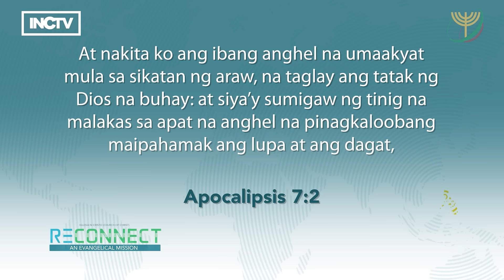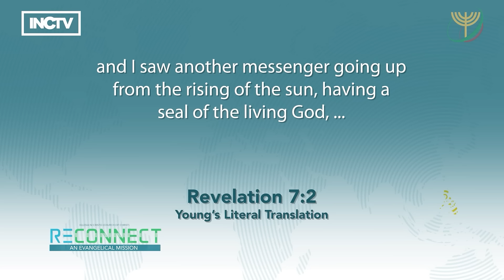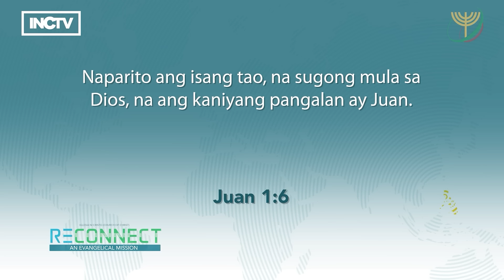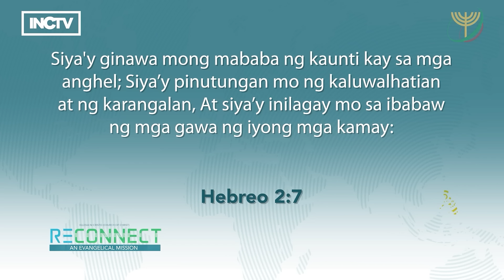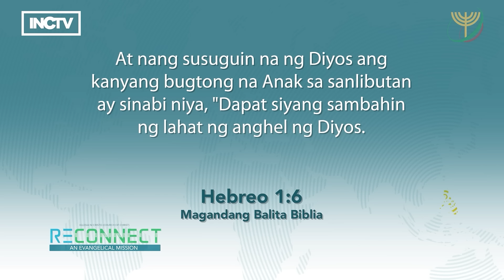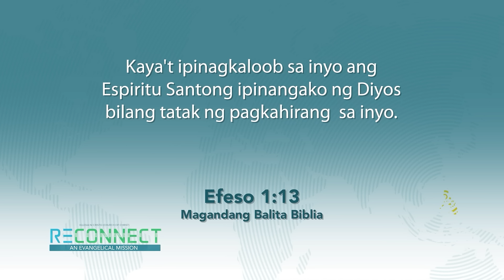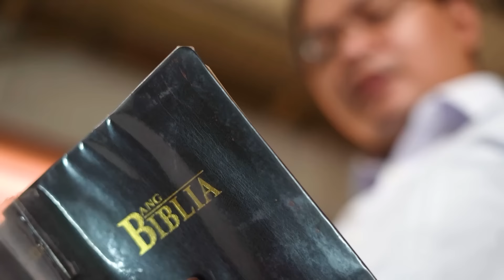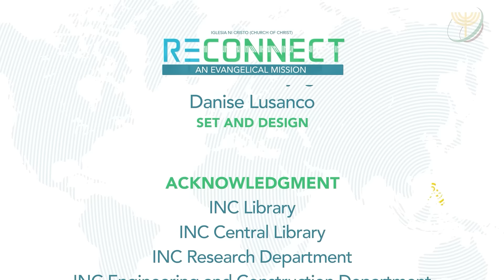Ang Kinatuparan ng Sugo na Tinutukoy sa Apocalipsis 7:2-3 | RECONNECT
ANG KINATUPARAN NG SUGO NA TINUTUKOY SA APOC. 7:2-3
Bakit hindi totoo na mas mataas ang pagkilala ng Iglesia Ni Cristo kay Kapatid na Felix Manalo kaysa sa Panginoong Jesucristo?